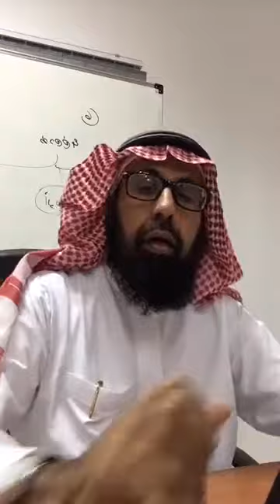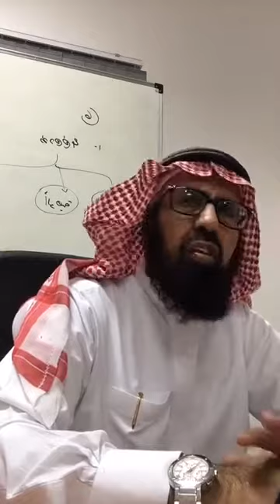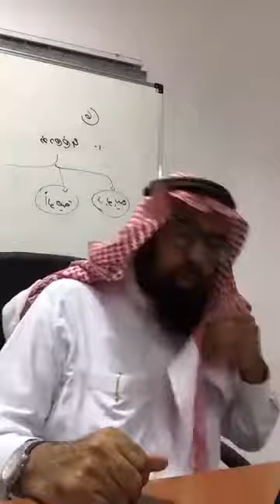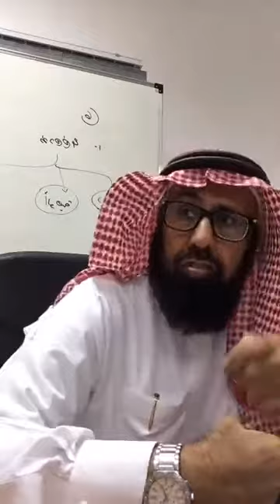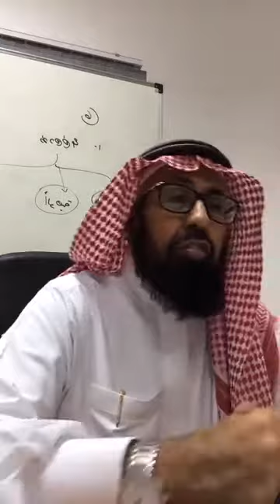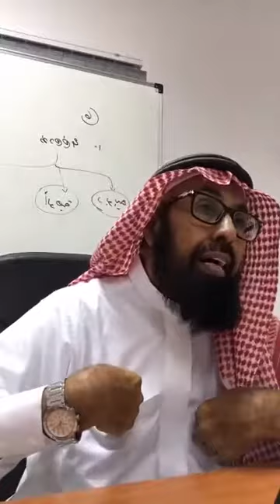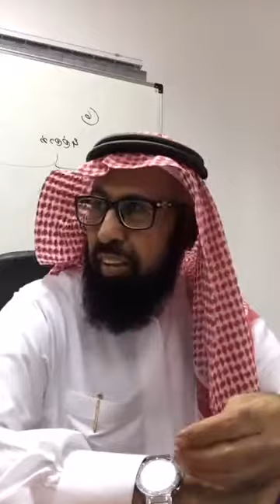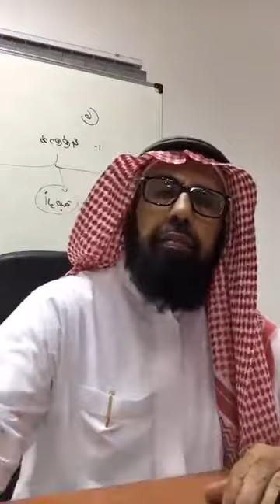Special Fiqh Class About "Oaths" | Shaykh Yhaya S Al-Bahith